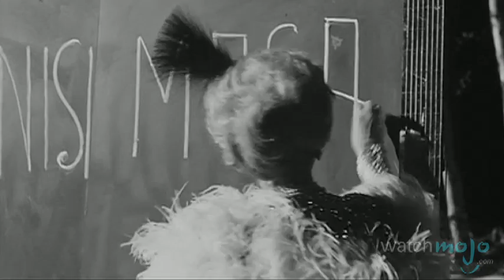Top 10 Movies from Italy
Italy isn't just about delicious cuisine and luxury sports cars; with its rich history and culture come fantastic film-making as well. we count down our picks for the top 10 Italian films.